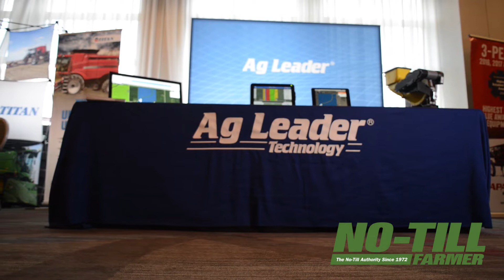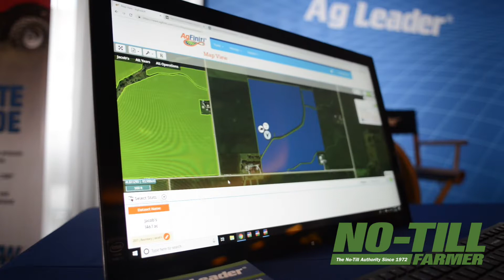Ag Leader at the 2019 National No-Tillage Conference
No-Till Farmer caught up with Russ Mormon, sales representative for Ag Leader Technology, at the 2019 National No-Tillage Conference in Indianapolis, Ind. A title sponsor of the event, Russ talked about how new developments with their cloud-based AgFiniti system can assist farmers in creating and implementing planting prescriptions.